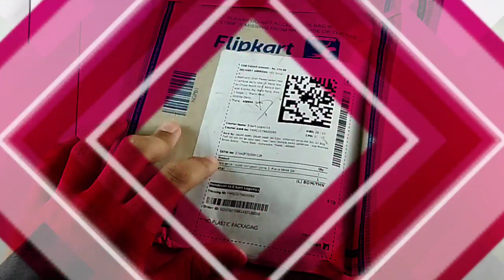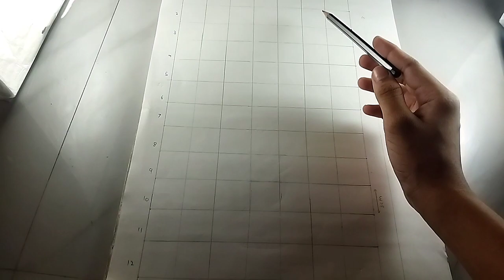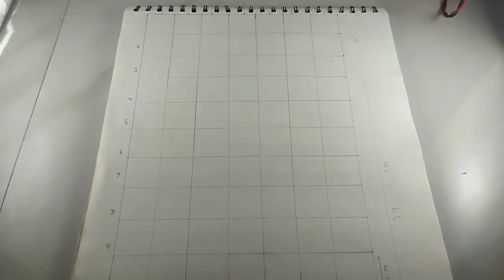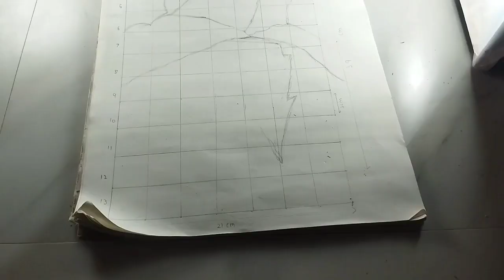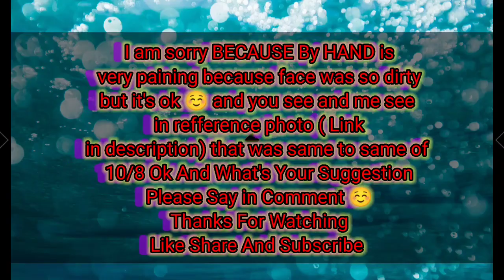Black Adam Sketch | Rock Sketch | Dwayne Johnson Drawing | ADP Artist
2) 500 Sub ( Flip Book Animation Cartoon )
3) 800 sub ( Sasta Face Reveal )
4) 1000 sub ( New Gaming Channel With Face Reveal )

MATERIAL :

COTTON BUD: Take a look at this A1 Fashion EARSTICK-100PCS on Flipkart

TISSUE PAPER : Take a look at this Mist Ultra Soft White 2 Ply Face Tissue - 100 Pulls ( Pack of 4 Green Box ) on Flipkart

Kneaded Eraser :

Blending Stump : Take a look at this isomars Paper Stumps on Flipkart

Charcoal Pencil : Take a look at this Camlin Charcoal soft Medium Hard pack of 1 Hexagonal Shaped Color Pencils on Flipkart

2) 500 Sub ( Flip Book Animation Cartoon )
3) 800 sub ( Sasta Face Reveal )
4) 1000 sub ( New Gaming Channel With Face Reveal )